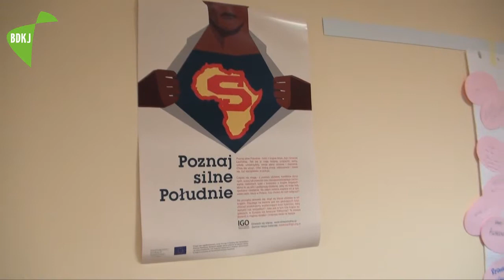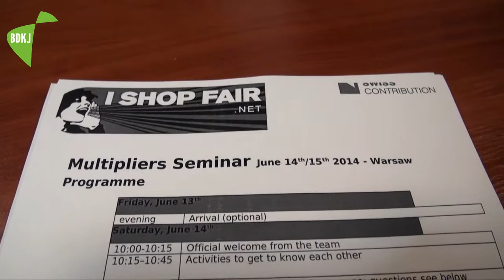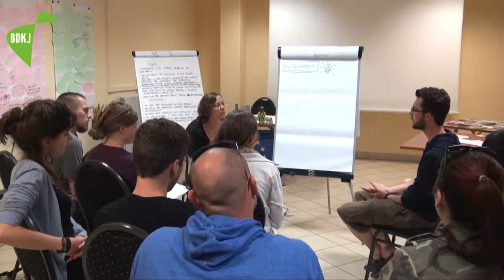ishopfair.net Critical Consumption Multipiers Seminar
Some short statements of participants of the Critical Consumption Multipliers Seminar in Warsaw/Poland